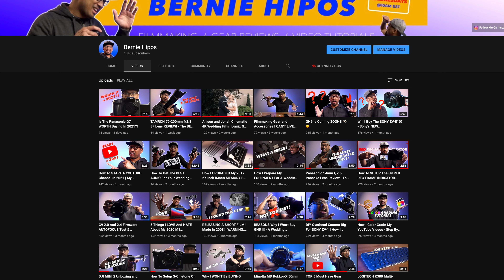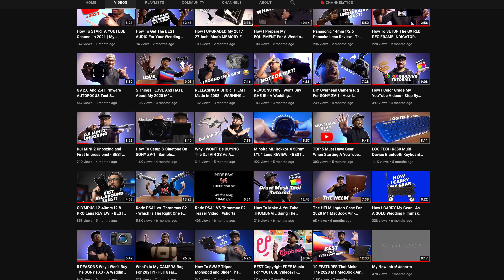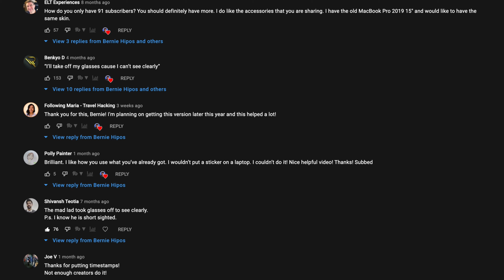5 Things I Learned For Doing YouTube FOR A YEAR! - Happy YouTubersary To Me! Haha... 😂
Wow what a journey it has been! I can't thank you all enough for your support!!! Before I was so scared to be on YouTube because I was scared of judgment from the public. It's ok to be scared but it didn't stop me to start my channel and I wouldn't have it any other way. It's a wild ride I would say. You know mixed emotions, but this is really what I wanted to do, to share what I learned and experienced as well as to publish videos that give value as much as possible to my dear subscribers and viewers. Again, I won't make it this far without your support!

Uppbeat Music!

- Here you’ll find recommended products that I love and use on a daily basis and products that are not just for YouTube and filming weddings.

Olympus 12-40mm f2.8 PRO Lens
Adorama US:
Amazon Canada
Amazon US

Amazon Canada
Amazon US

Panasonic G9
Adorama US:
Amazon Canada
Amazon US

SONY ZV-1:
Adorama US:
Amazon Canada
Amazon US

Amazon Canada
Amazon US - with Knox Gear Clip-On Lavalier Microphone

Rode PSA1 Studio Boom Arm
Adorama US:
Amazon Canada
Amazon US

Thronmax S2 with Integrated XLR cable
Adorama US:
Amazon US

Electro-Voice RE27N/D

Rode Podmic
Adorama US:
Amazon Canada
Amazon US

My Color Grading App!

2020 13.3" M1 MacBook Air
Adorama US:
(Alternative - 7 Core GPU with 512GB SSD)
2017 27" Intel iMac